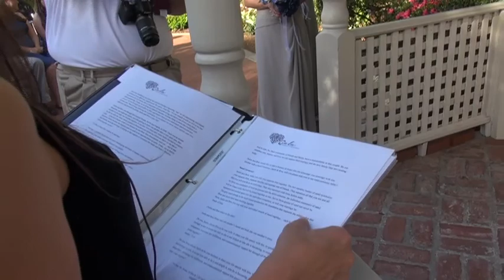J& B Part 2r1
Wedding Ceremony Part two at the Vizcaya  - J&B  April 26th, 2015